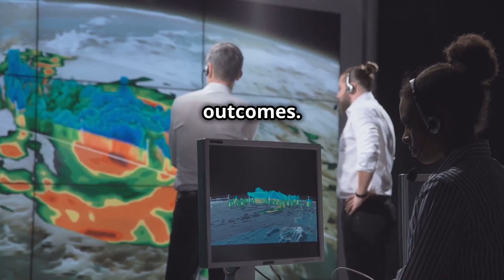Solar Vortex 2025: Europe's Unexpected Winter!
In this eye-opening video, we explore the phenomenon of the Solar Vortex and its anticipated impact on Europe in 2025! Discover how this solar event could drastically alter weather patterns, leading to unexpected winter conditions across the continent. We'll break down the science behind solar vortices and their potential to disrupt climate stability, affecting everything from snowfall to energy supply.

Join us as we analyze expert predictions and examine what this could mean for European countries. Don’t miss out on vital insights that could prepare you for the winter ahead!

See Less
OUTLINE:
00:00:00
The Science of the Solar Vortex

00:01:23
A Splitting Vortex

00:01:47
North American Deep Freeze

00:02:09
Europe's Uncertain Fate

00:03:24
Watching and Waiting